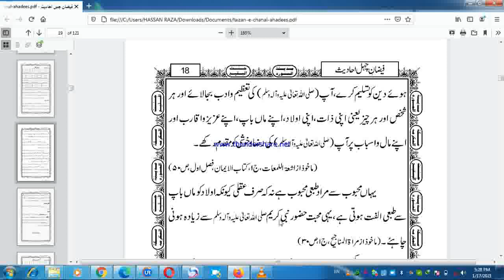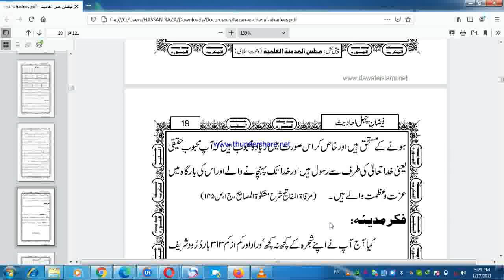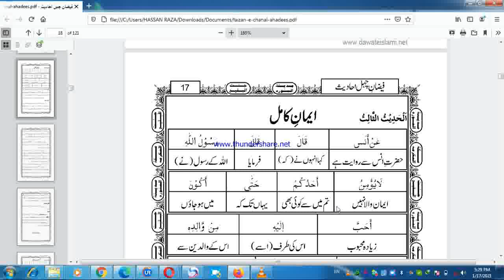HADEES NUMBER 3( IMAN E KAMIL)